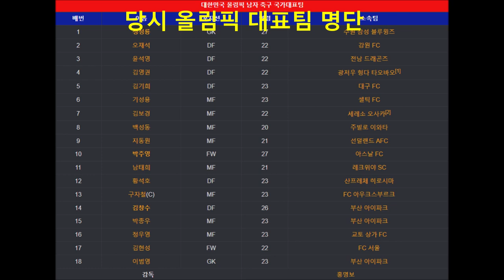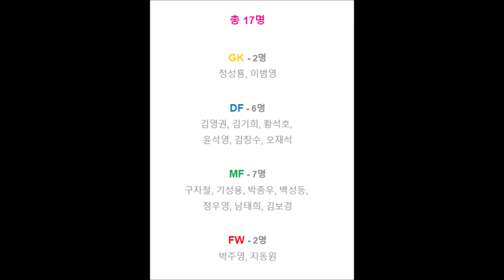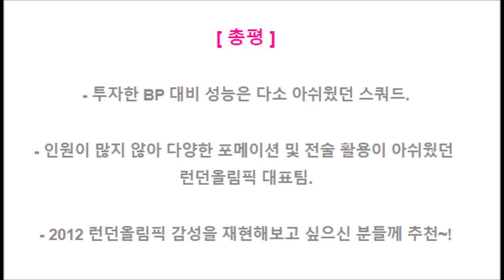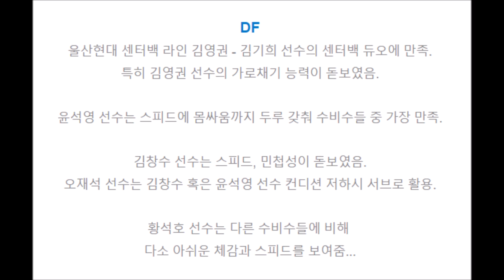2012 런던올림픽 동메달 국가대표팀 7,200억 BP 스쿼드 피파온라인4 FC온라인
안녕하세요 ~

이번에는 2012 런던올림픽 동메달 국가대표팀 7,200억 BP 스쿼드 후기를 영상으로 제작했습니다.

[ 2012 런던올림픽 동메달 국가대표팀 7,200억 BP 스쿼드 상세한 후기 ]

Stellar Wind (song by. Unicorn Heads)

* YouTube 채널명 : GlobeTrotter 세계여행자의 만국유람기

* 짧은 영상을 원하시는 분은 [틱톡 Tik Tok]